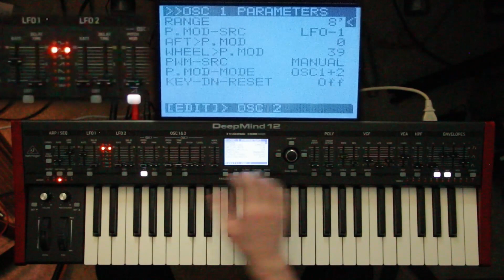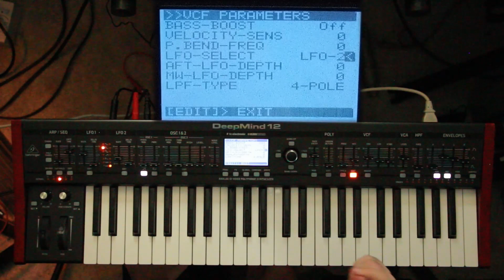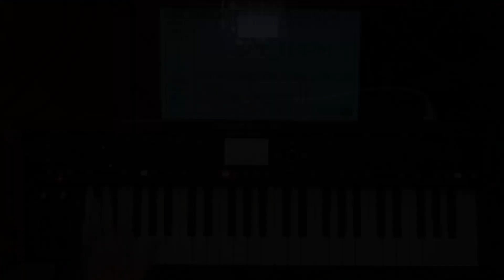Deepmind // Lo-Fi Sound Design // Tips, Techniques, Walkthrough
Long form "Window Tour" of a lot of lo-fi ideas.

Plenty of tips and tricks, not necessarily ones to use all on one patch, but plenty of ideas for you to take, modify, combine, whatever fits your song, jam, or preference.

Looking for feedback on format, this feels long for the information I mean to be sharing, but still lots of good details throughout, especially if you aren't super familiar with the deepmind.

(The thumbnail is a joke)